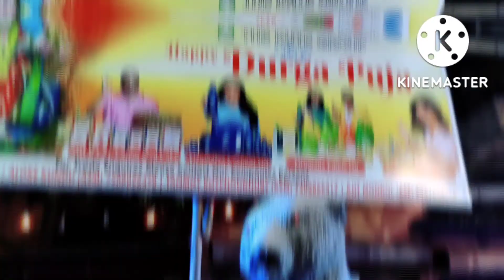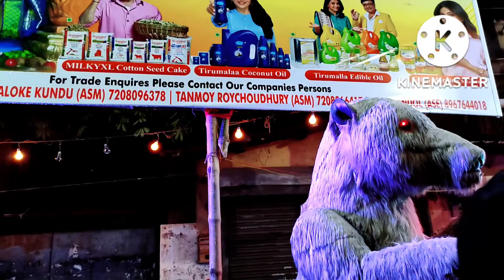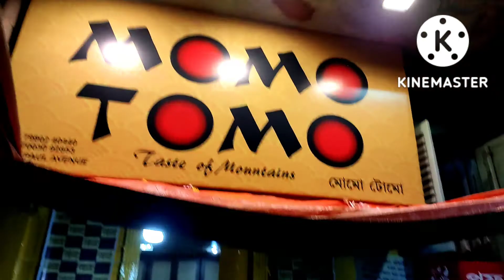Durga puja vlog 2022 | pandal hopping | ashtami puja | kolkata pujo|street food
Hello everyone.,
Happy puja to all..
Enjoy this durga puja vlog ..

lots of love
thanks☺